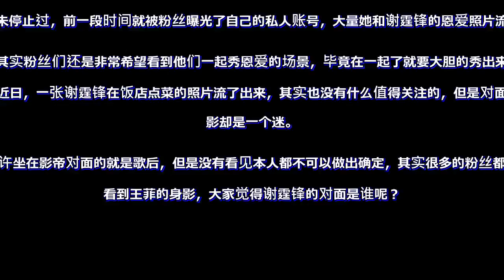谢霆锋在饭店点菜很帅气，对面的坐着就是王菲？难得遇到一次！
近日，由湖南卫视着重打造的《幻乐之城》即将在7月份播出，目前该节目的嘉宾也是基本确定，除了大家最期待的歌后王菲，还有多位实力派的歌手相继加入，《歌手》最新一季的冠军，Jessie J也会应邀来到节目中。
所以对于王菲的歌迷来讲，大家最期待的时候即将到来，由于王菲一直都非常的低调，所以关于王菲的一些事情，歌迷们一直都感觉非常的神秘，但是粉丝们都理解，王菲就是这样的性格。
　正是因为这样的性格才会有今天的成就，但是和谢霆锋在一起以后，大家关于王菲的议论就从未停止过，前一段时间就被粉丝曝光了自己的私人账号，大量她和谢霆锋的恩爱照片流出。
　其实粉丝们还是非常希望看到他们一起秀恩爱的场景，毕竟在一起了就要大胆的秀出来，就在近日，一张谢霆锋在饭店点菜的照片流了出来，其实也没有什么值得关注的，但是对面的身影却是一个迷。
或许坐在影帝对面的就是歌后，但是没有看见本人都不可以做出确定，其实很多的粉丝都期待看到王菲的身影，大家觉得谢霆锋的对面是谁呢？